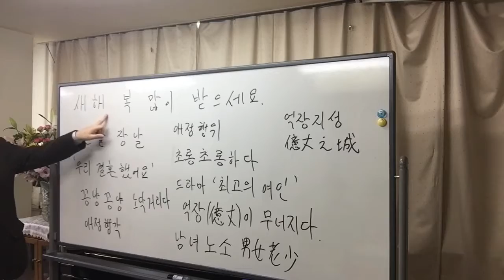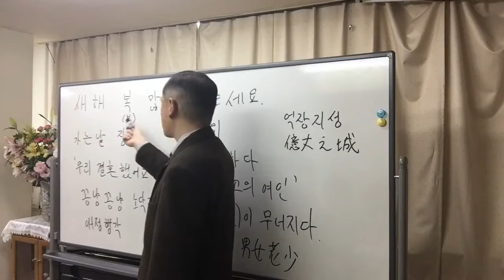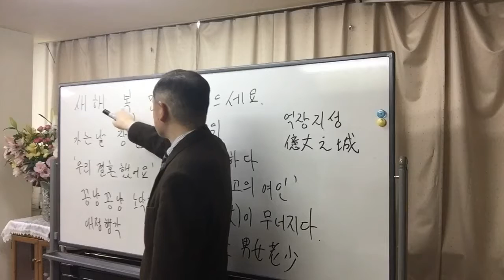【韓国庶民文化】「新年、福をたくさん受けてください」（１／１４）